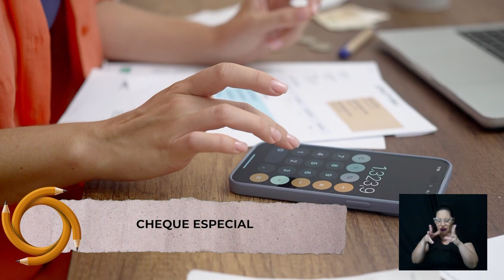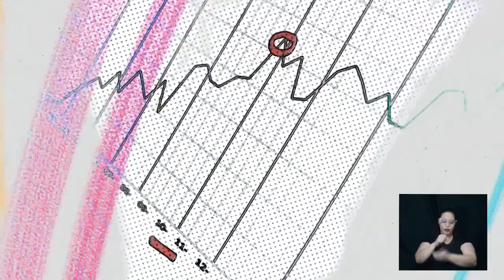NA PONTA DO LÁPIS - SAÍDA ENDIVIDAMENTO 06-08-2024